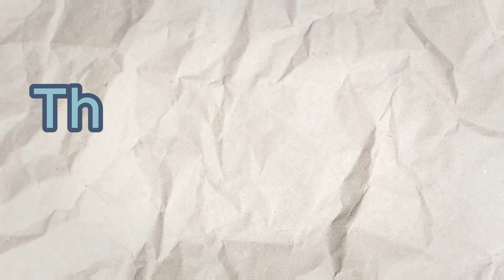What If the Sun Explodes Tomorrow?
What if the Sun exploded tomorrow? Join us as we explore this dramatic and terrifying hypothetical scenario. Discover the immediate and long-term effects on Earth, the catastrophic impact on human civilization, and the fate of our entire solar system. We'll delve into the science behind stellar explosions, the ensuing chaos, and the potential legacy of humanity in the cosmos. This thought experiment highlights the delicate balance required for life on our planet and underscores the importance of understanding and protecting our place in the universe.